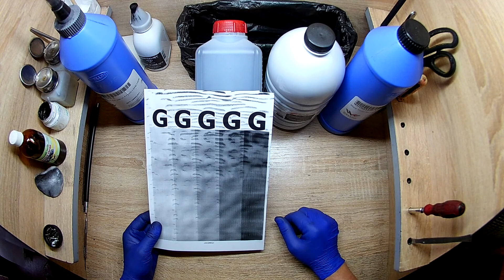Чем заправлять 725 картриджи в условиях кризиса...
С конца декабря прошлого года с продажи исчезли популярные и хорошо зарекомендовавшие себя тонеры, чем же их аменить?